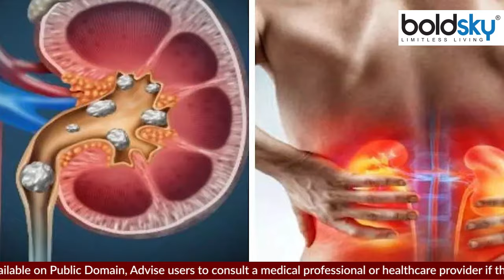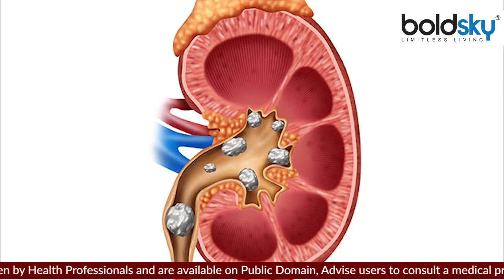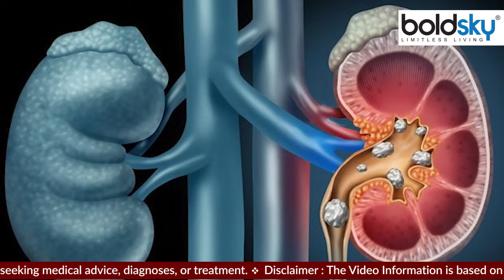Kidney Stone में चना खाना चाहिए या नहीं ? | Pathri me Chana khana chahiye ? | Boldsky *health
आज की भाग दौड भरी जिंदगी में पथरी की समस्या आमतौर पर सुनने को मिल जाती है। किडनी स्टोन यानी की गुर्दे की पथरी का दर्द असहनीय होता है। इसके मरीजों की संख्या लगातार बढ़ती जा रही है।

In today's run-of-the-mill life, the problem of stones is commonly heard. The pain of kidney stone ie kidney stone is unbearable. The number of its patients is continuously increasing.